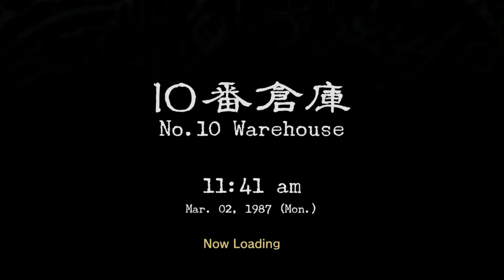Shenmue 2 Remaster Easy Money